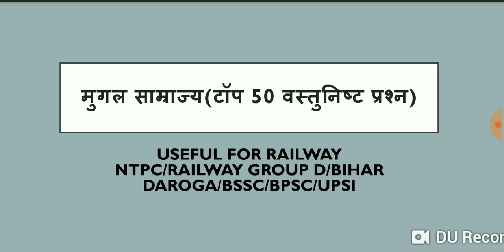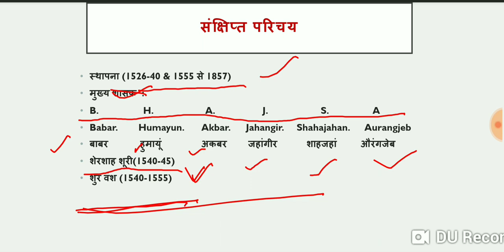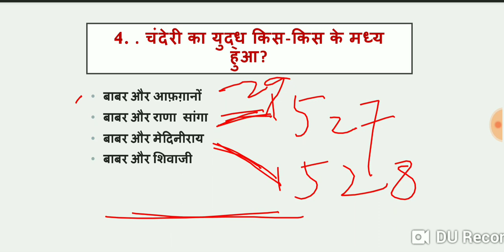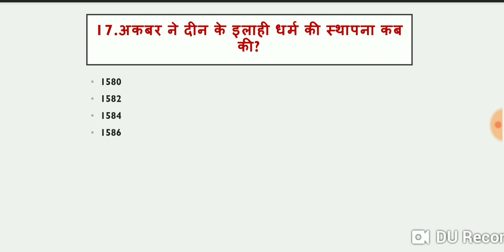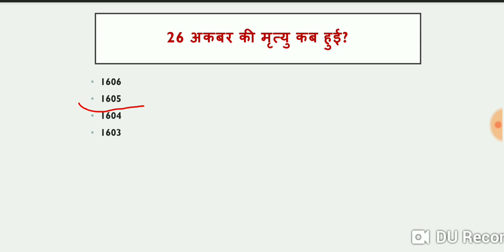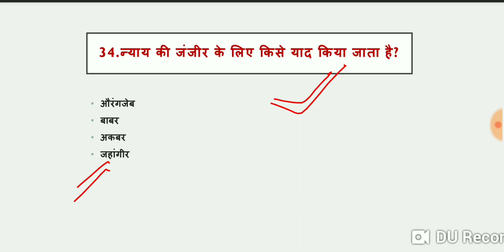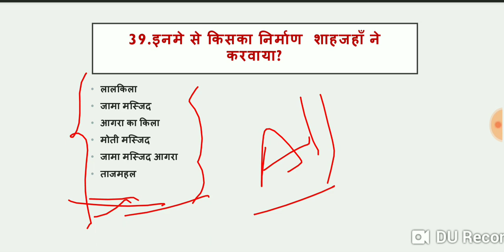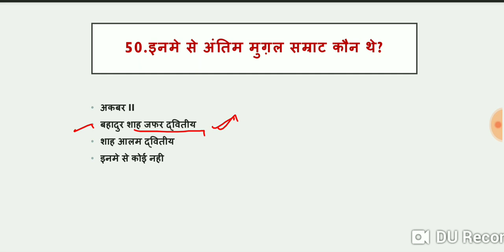मुगल साम्राज्य टॉप 50 वस्तुनिष्ट प्रश्न | Mughal dynasty top 50 important questions| 66th BPSC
दिल्ली सल्तनत के ऊपर 50 अति महत्वपूर्ण वस्तुनिष्ठ प्रश्न।

SPECIAL VIDEO FOR 66th BPSC PT
66th bpsc important questions,66th bpsc preparation,66th bpsc pt questions

akbar
babar
aurangjeb
humayun
shahjahan

मुगल काल से संबंधित प्रश्न
मुगल काल से संबंधित तथ्य
मुगल काल से संबंधित एमसीक्यू
 मुगल काल से संबंधित ऑब्जेक्टिव प्रश्न
मुगल काल से संबंधित वस्तुनिष्ठ प्रश्न
 मुगल साम्राज्य से संबंधित प्रश्न
 से संबंधित प्रश्न
बाबर से संबंधित प्रश्न
 हल्दीघाटी का युद्ध
औरंगजेब से संबंधित प्रश्न
 जहांगीर से संबंधित प्रश्न
शाहजहां से संबंधित प्रश्न